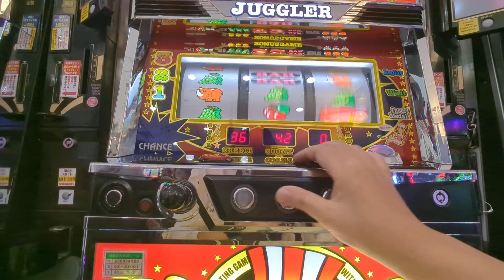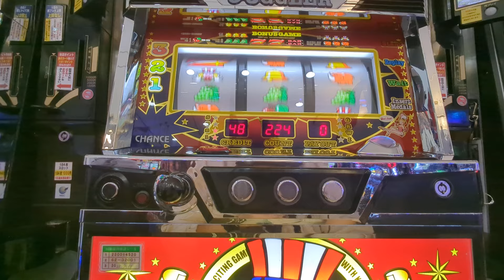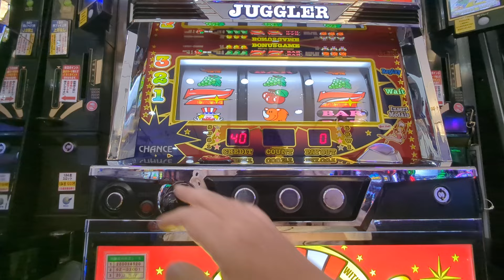119G（´・ω・`）